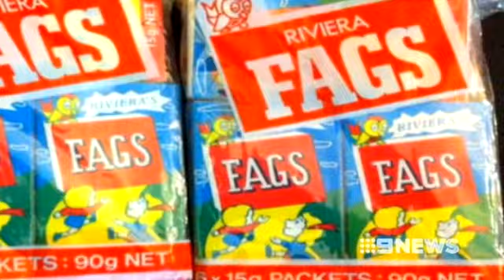Lost Perth Book - September 17, 2013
Soon "LOST PERTH" won't just be a popular Facebook page.
The site's creator is turning his collection of old images and stories about our state into a book. And almost 3 thousand have been sold before it's gone to print.